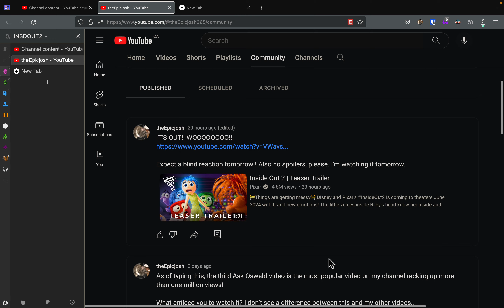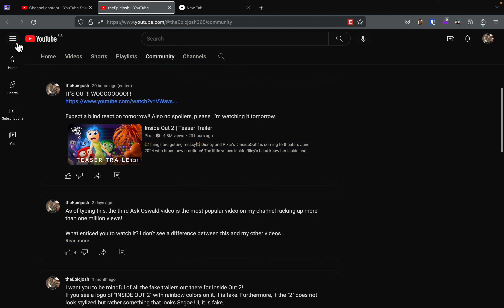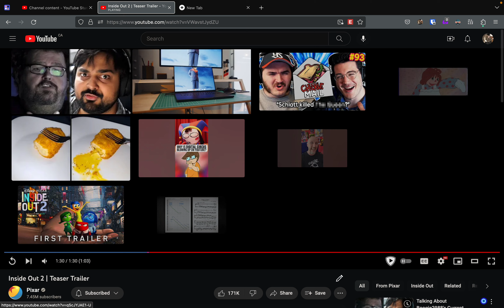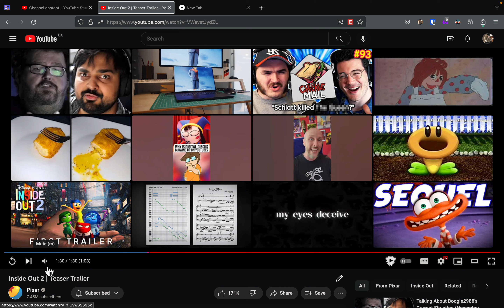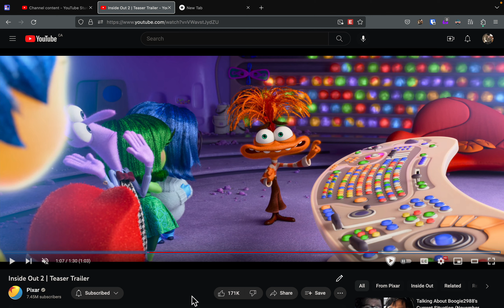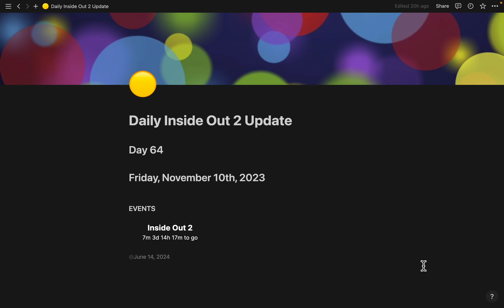Day 64 // Inside Out 2 Update